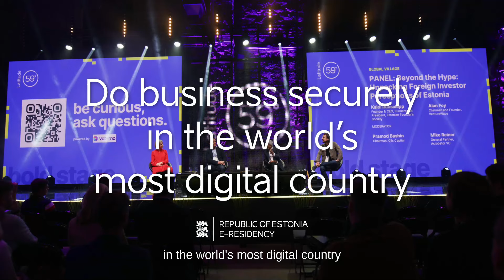Business SECURITY with e-Residency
Since it was launched in 2014, e-Residency has been designed to meet the needs of the world’s entrepreneurs. It’s backed by the Estonian government, using a secure digital ID, like the one all Estonian citizens have to access 99% of their government services online, 24/7. It means you can have complete confidence in doing business, in a country that’s transparent and in the EU.

Benefits of doing business securely include:
- Take confidence from operating in an EU-based, transparent business environment
- Get ahead in the world’s most digital country
- e-Residency is based on a secure digital identity
- Safe and secure storage of your data